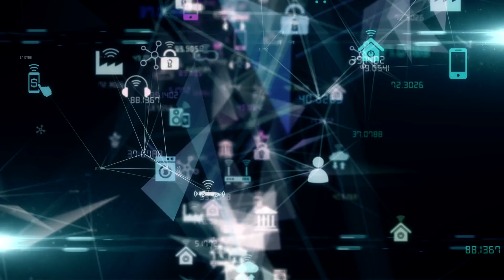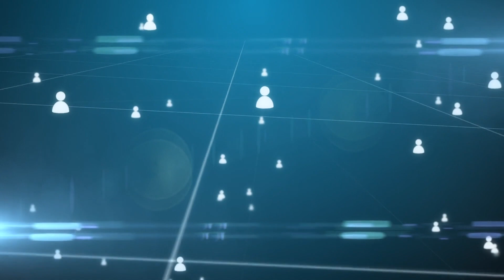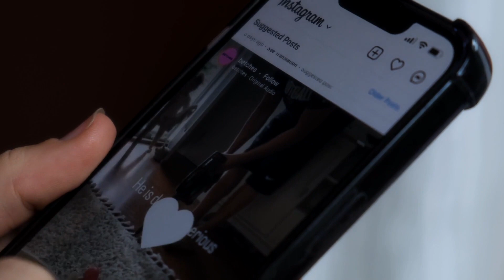[YOU: The Algorithm] How To Take Back Control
[YOU, The Algorithm] 🫵🏾 How To Take Control of Your Life

In this empowering video, discover how YOU are the algorithm shaping your journey. You hold the keys to your experiences, interests, and beliefs. Learn to take control, make positive changes, and build your best life. Explore the power of your thoughts, beliefs, and choices. This video guides you to reshape your mindset, conquer challenges, and unlock your full potential. Join us to embrace your unique path and become the architect of your destiny.

Purchase my book: Evermore: Poems Dedicated to Pregnancy and Infant Loss ⤵️